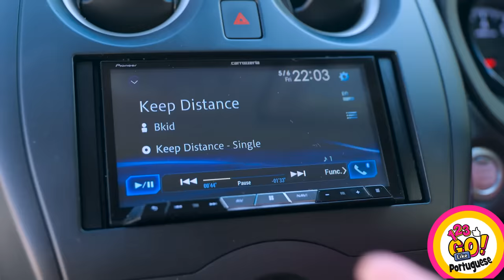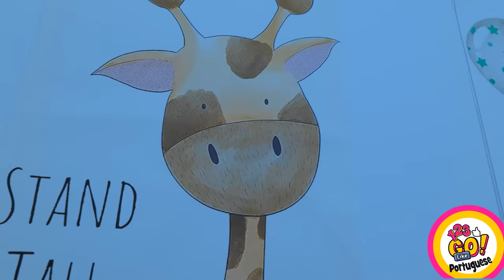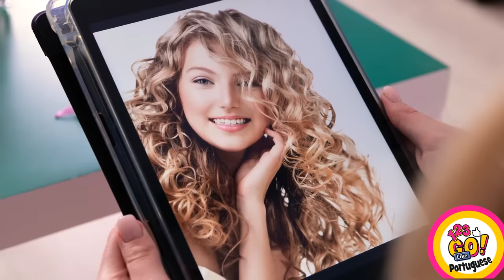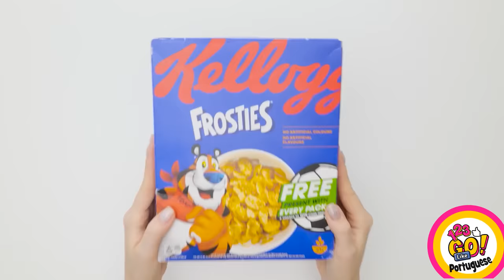TRUQUES PARA PAIS INTELIGENTES PARA TODAS AS OCASIÕES | TRUQUES FANTÁSTICOS DIY POR 123 GO Like!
🌈Olá, melhores pais de todos!

Você se considera um bom pai ou mãe? Assista a este vídeo com os melhores truques inteligentes para pais e mães para todas as ocasiões e veja os melhores truques caseiros fantásticos para quem tem filhos. Muitos truques incríveis, truques de artesanato, dicas e ideias inteligentes para os melhores pais! Assista a este vídeo e você saberá como preparar melhor comida para seus filhos, como cuidar deles, encontrar pegadinhas incríveis, conselhos, truques, dicas e macetes.